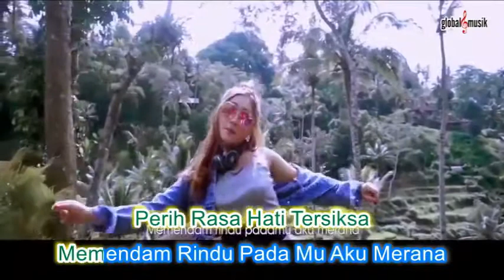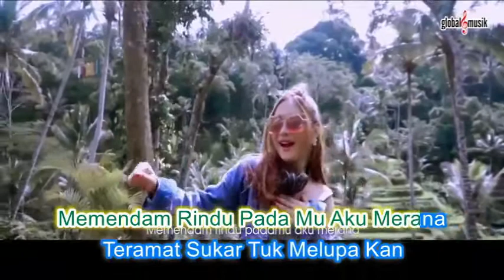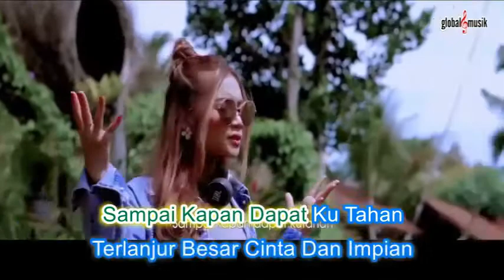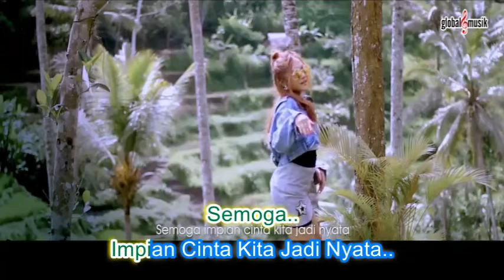Mala Agatha ~Rela Demi Cinta minus1